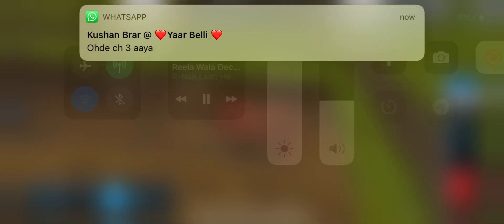Kro ji subscribe